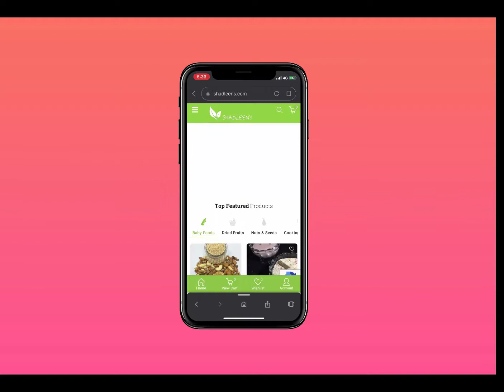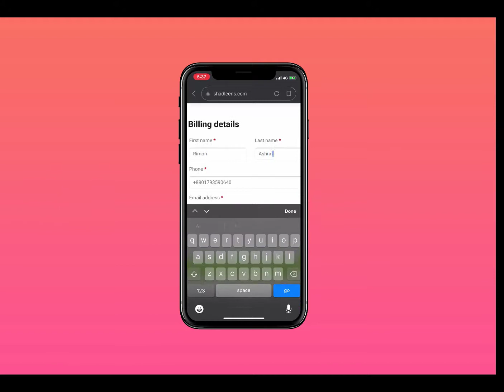How to place an order in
is the first ever home made & healthy hygienic food provider online store established by a women entrepreneur in Bangladesh. Where We provide all the organic & chemical free food along with home made full organic baby food on a pre order basis. As we prepared all the home made items just after getting the order you will have the taste of fresh & healthy items that you ever had. Our aim is to provide all organic and healthy food in our country that we rarely found. Let's be healthy by maintaining healthy food habit.